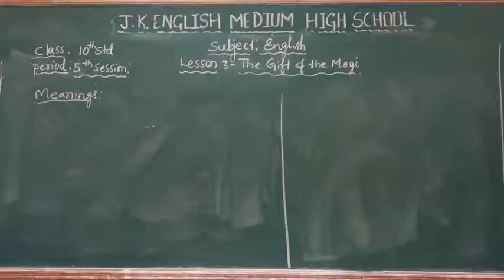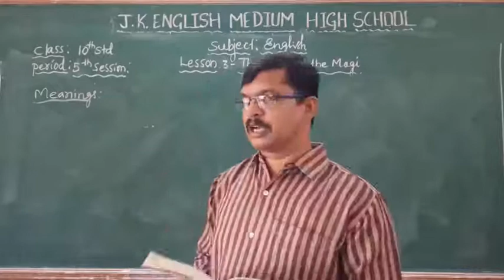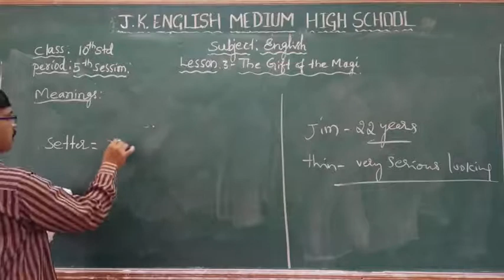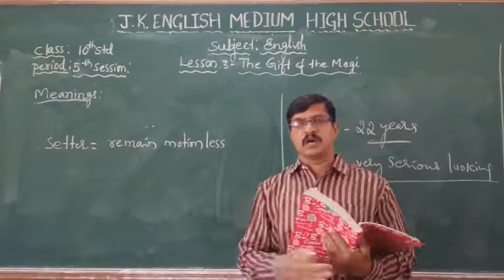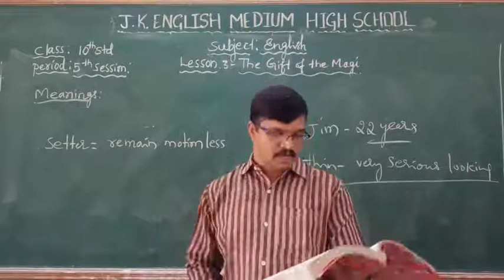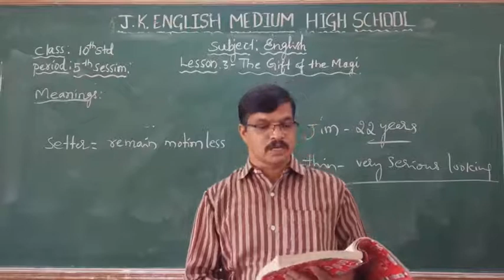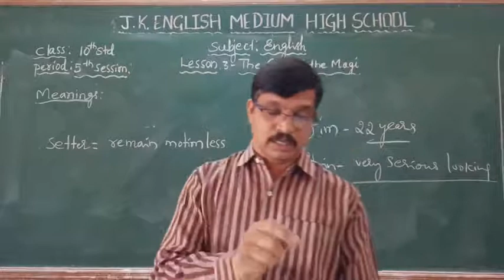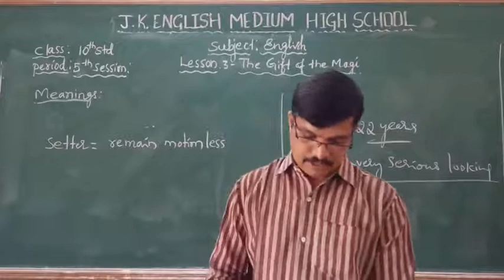10th English: Lesson-3 The Gift of the Magi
5th session